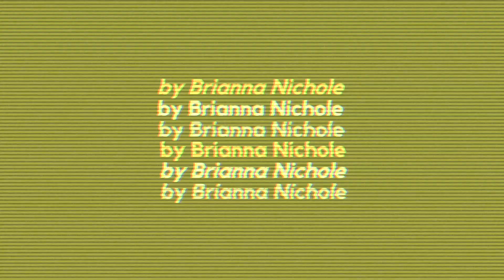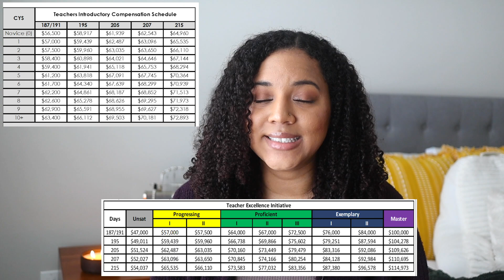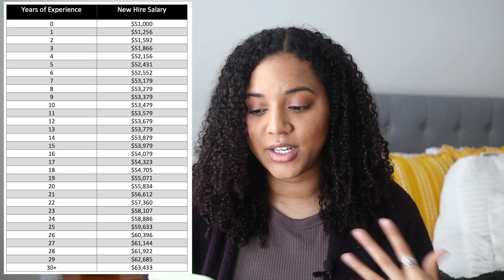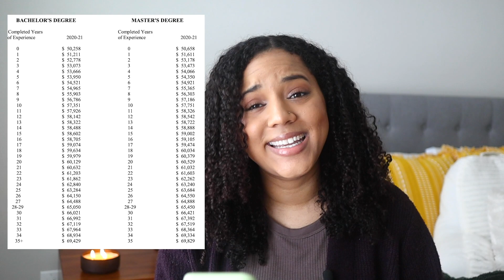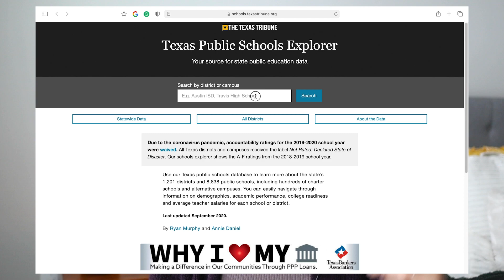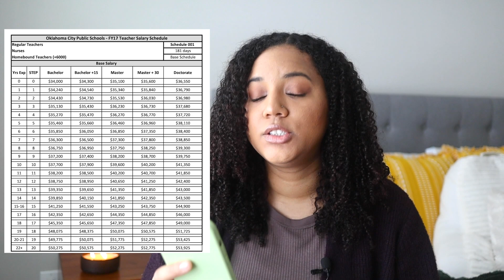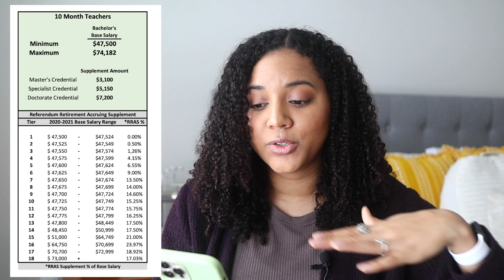How Much Money Do Teachers ACTUALLY Make?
On my videos, I often get asked about teacher salary. How much do teachers make? How much do teachers make? Do teachers receive benefits? Is it worth it being a teacher? In this video, I'm going to be talking all about teacher salary-- what goes into teacher pay, what the work schedule of being a teacher is like, and whether or not I believe teachers are paid enough.

00:00 intro
00:40 where teacher pay comes from & benefits
03:01 teacher salaries in texas
07:43 teacher salaries in other U.S. states
10:56 ways teachers can earn additional money
11:52 teachers' workload
15:38 teacher strikes
17:03 sooo.. why would you want to be a teacher?

✰ my equipment:
main camera
vlogging camera
led lights
ring light